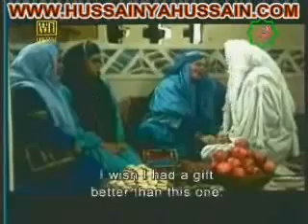Life of Hazrat Imam Ali (a.s) - Islamic Film (Urdu) - Part 23 - YouTube.flv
Ali (A S) ki khamoosh diplomacy Aur khalifa suaim ki aqraba perwari